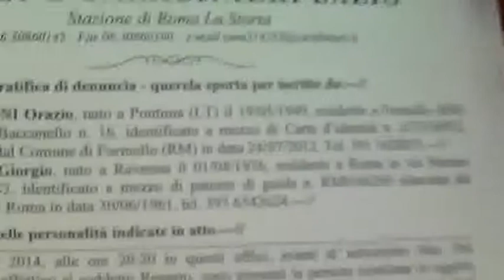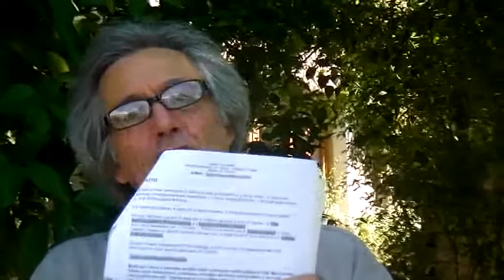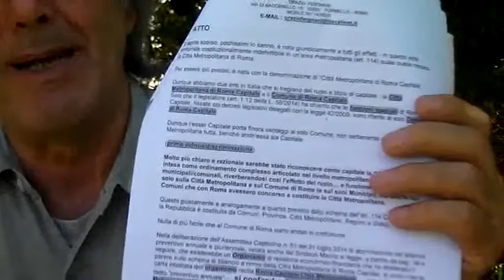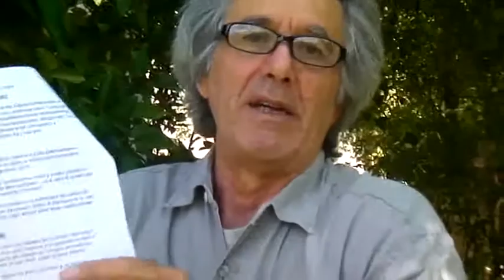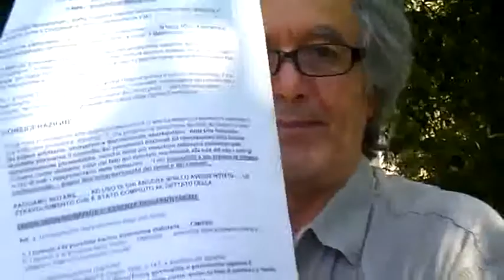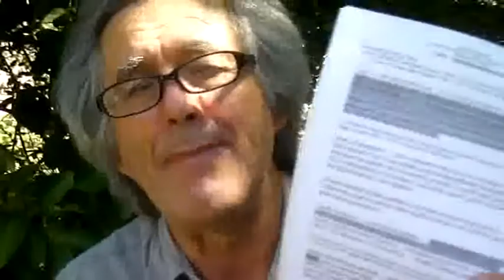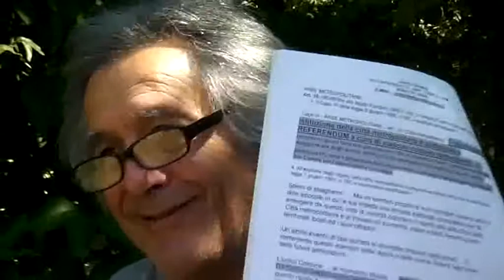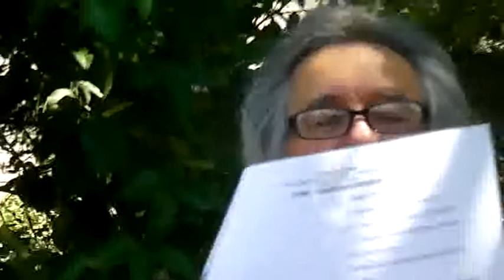IL NEMICO PUBBLICO NUMERO UNO .... SONO MOLTI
IL NEMICO PUBBLICO NUMERO UNO SONO MOLTI E LI ABBIAMO DENUNCIATI TUTTI PER UNA SERIE DI REATI LA CUI REALIZZAZIONE HA SOTTRATTO LA SOVRANITA' ELETTORALE E LA GESTIONE POLITICO ECONOMICA DEI CITTADINI APPARTENENTI AI COMUNI DELLA PROVINCIA DI ROMA A CUI NEL SILENZIO PIU' ASSOLUTO DEI MEDIA E' STATO SOVERCHIATO E DERUBATO DEI SACROSANTI DIRITTI NATURALI E SOGGETTIVI... CHE DIRE... LA MARCIA VERSO LA SCHIAVITU' MONDIALISTA NON CONOSCE SOSTE..